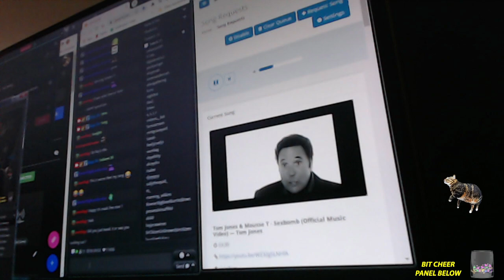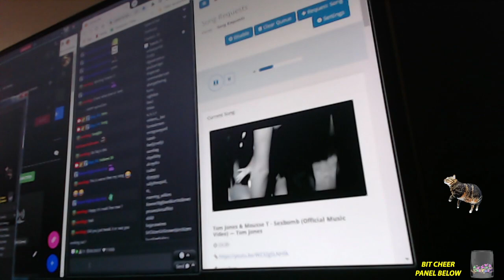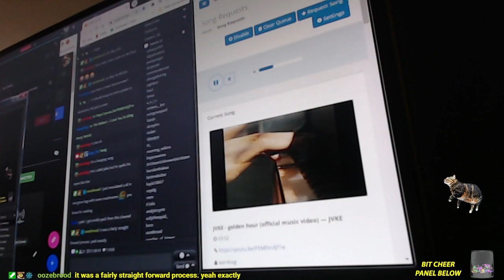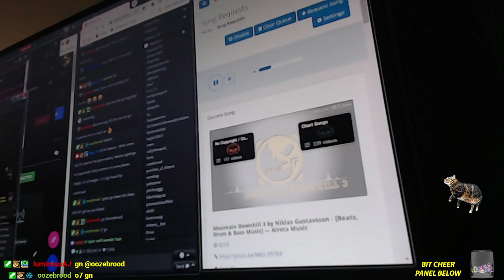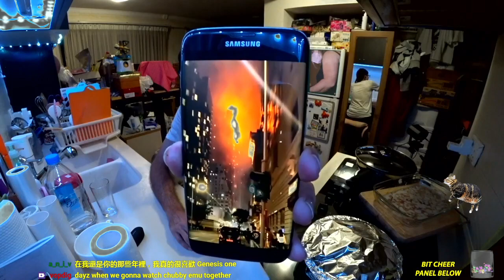[HK] Will It Cook? (ノಠ益ಠ)ノ彡 !freeticket | March 03-2023